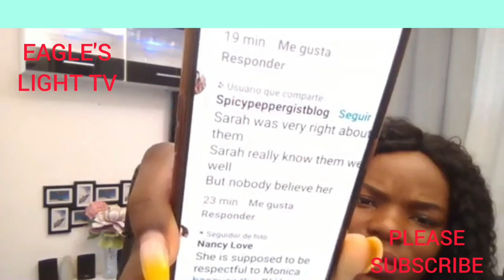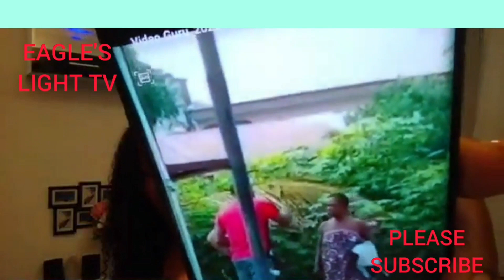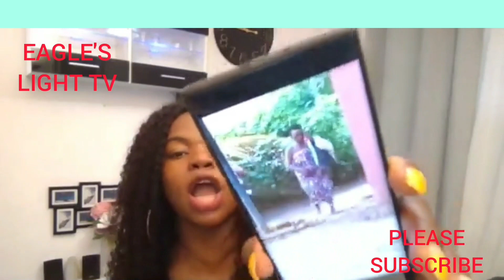THIS ONE DON WORST, AS SARA T BOZZ GIVE AM WOTOWOTO TO MONICA, ENOGIE OFTEN NA RAT AND MANY MORE🤣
THIS ONE DON WORST AS SARA T BOZZ GIVE AM WOTOWOTO TO MONICA, ENOGIE OFEN NA RAT, BNB AND MANY MORE🤣